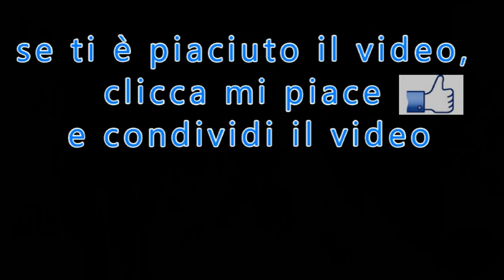La Consacrazione all'Immacolata, dono di Gesù alle anime semplici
di Padre Stefano Maria Miotto, FI
tratto da: "Il Settimanale di Padre Pio"
n.18 del 3 Maggio 2020
PER ABBONARSI:
 C/C postale n°: 70272836
 Intestato a: Ass. Casa Mariana Editrice
 Causale: Per Il Settimanale di Padre Pio - tipo di abbonamento
 Codice IBAN: IT61 S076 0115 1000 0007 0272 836